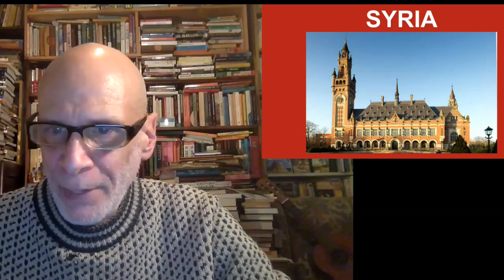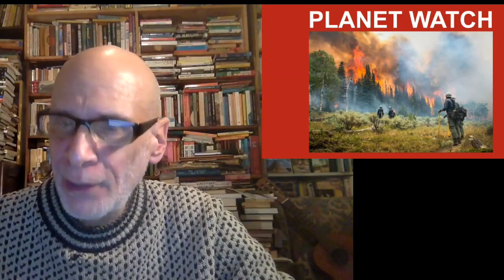Countervortex Weekly Report 11/27/23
In This Episode:

- PALESTINE: Suit charges Biden administration with genocide complicity
- PALESTINE: ICC receives Palestine referral from Rome Statute parties
- SYRIA: World Court censures Syria for torture
- SYRIA: Free Syria solidarity statement with Palestine
- HORN OF AFRICA: Why politicians shouldn't play weathermen
- PLANET WATCH: US report urges action amid extreme weather events

Listen to our latest podcast episode "Anti-Semitism, anti-Zionism: parsing the difference"

Also  be sure to check out THE NEW ZAPATISTA AUTONOMY:
Last week the Zapatista National Liberation Army (EZLN) released a declaration, setting out a new structure for the autonomous indigenous communities in Mexico’s southern state of Chiapas. Uri Gordon of the British anarchist journal Freedom spoke to Bill Weinberg, a longtime radical journalist in New York City, for insight into this change and its significance. Weinberg’s book about the Zapatistas, Homage to Chiapas: The New Indigenous Struggles in Mexico, was published by Verso in 2000. He spent much time in Chiapas and elsewhere in Mexico during the 1990s, covering the indigenous movements there, prominently including the Zapatistas. In recent decades he has reported widely from South America and is now completing a book about indigenous struggles in the Andes, particularly Peru. He continues to follow the Zapatistas and Chiapas closely, and covers world autonomy movements on his website CounterVortex. In this interview, he explores new pressures in the encroachment of narco-paramilitaries on their territories as a factor prompting the Zapatistas’ current re-organization, and how it actually represents a further localization and decentralization of the movement.